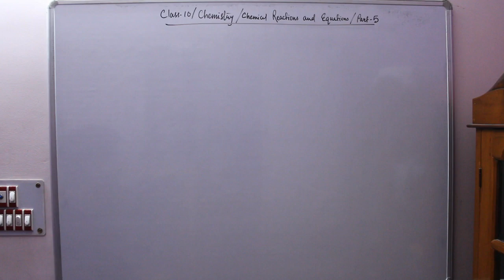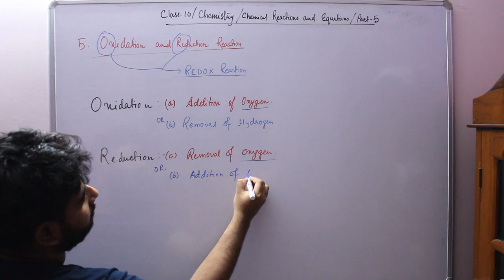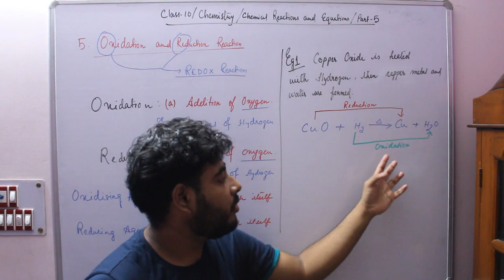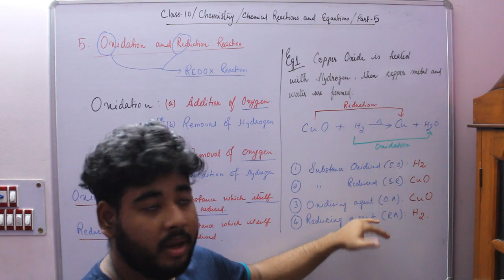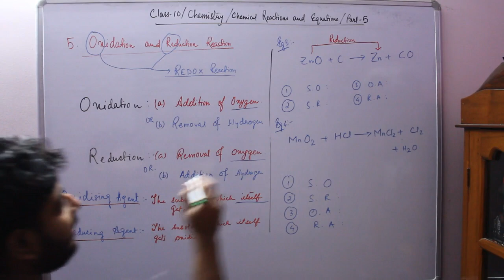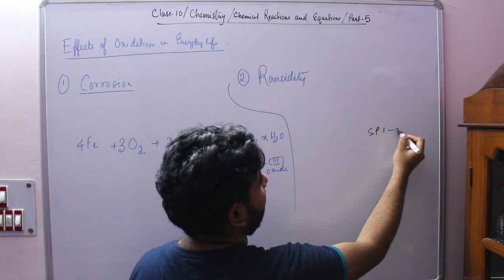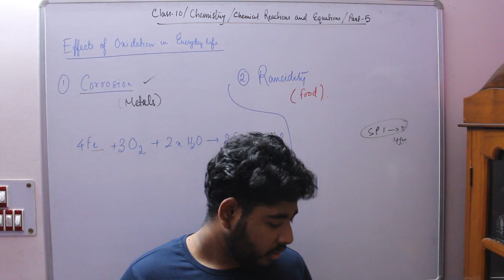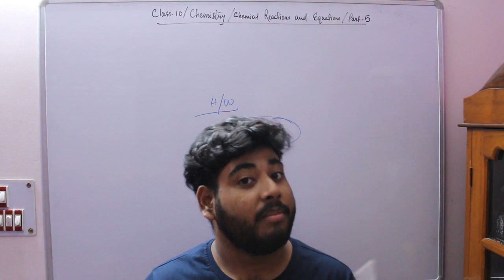Class 10 | Chemistry | Chapter-1 | Chemical Reactions and Equations | Part-5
In this video we have discussed about Redox Reactions. Two important topics i.e. Corrosion and Rancidity are also Discussed.